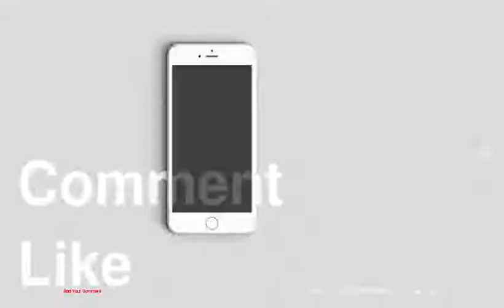Top 10 Best Meat Specialties of All Time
be creativo